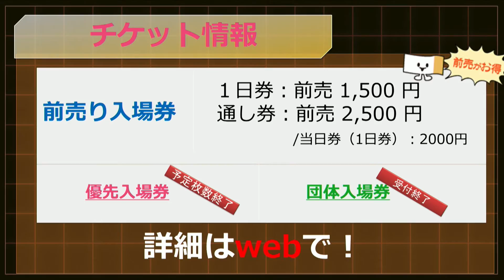『闘会議2016 特集』（2016年1月21日放送分）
1月30日、31日に幕張メッセにて開催される闘会議2016の情報をお届けします！